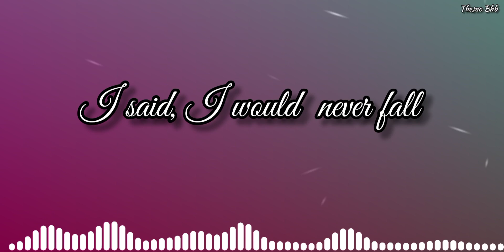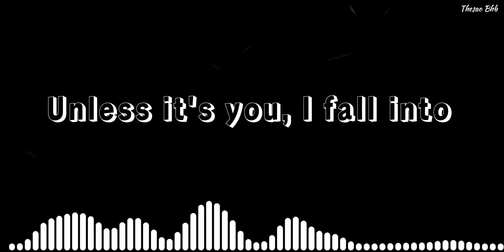Until I found You || Stephen Sanchez || Cover Song 🎀